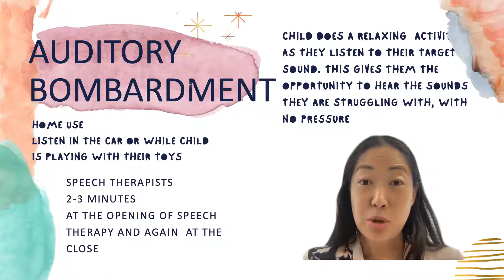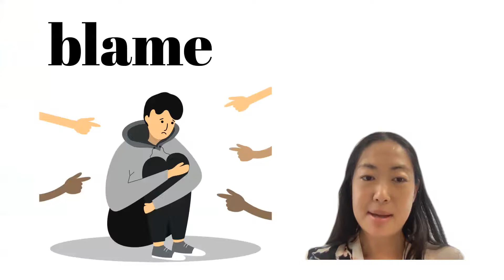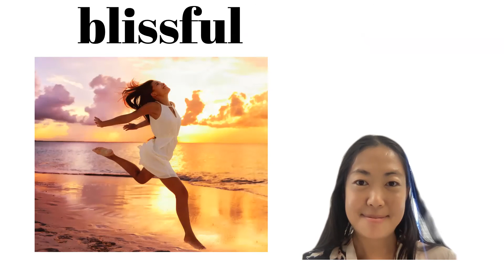Practice listening to your /bl/ sounds. Cycles approach speech therapy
Struggling with /bl/ sounds? Listen to the /bl/ sounds read by speech therapist Ms. Trish in an auditory bombardment exercise as part of the cycles approach.